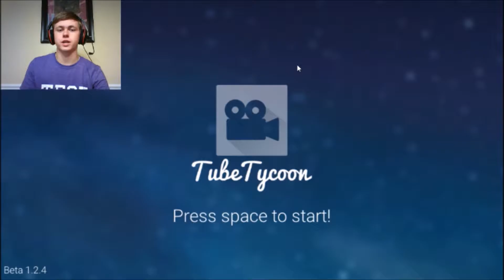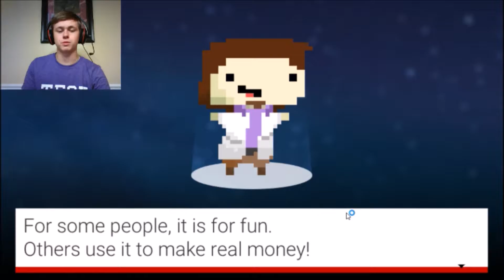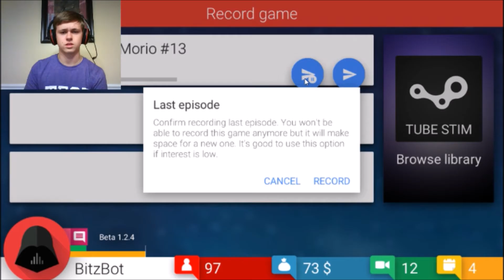Tube Tycoon | Becoming A Famous YouTuber!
I finally get to be a (semi) famous YouTuber! Watch as I begin my path to fame!